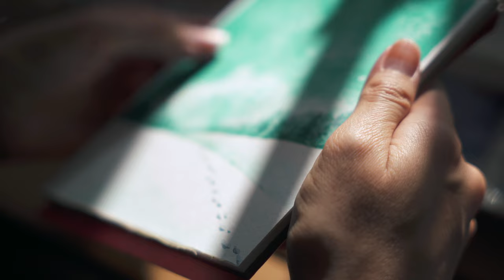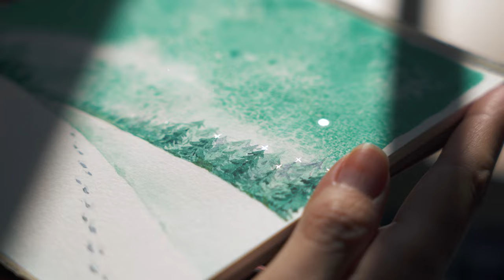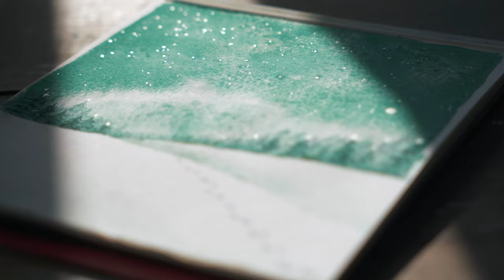How to paint Snowy landscape_ silent night starry night/ Simple watercolor painting for Christmas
Good day, dear friends 💜

Hope you feel coziness and warmth in this season.
Yet winter freezes almost every livings, Keep the light shine in you.

This is winter snowy landscape. I feel somehow snow is so cozy like soft white blanket.
I tried to paint as simple as possible but sophisticated.
I am sure you can follow the steps to finish a beautiful winter painting with me ✨

✨Supplies

* Paper

Fluid watercolor paper/ 6x 6 inch/ Cold Press Finish_

* Paint

Winsor & Newton : Professional Watercolour _

Daniel Smith Extra Fine Watercolors _ Sleeping beauty Turquoise Genuine

 Finetec Artist Mica Watercolor - Gold & Silver Pearlescent Set of 6

Sea salt

* Brush

Silver Brush _

✨ Music